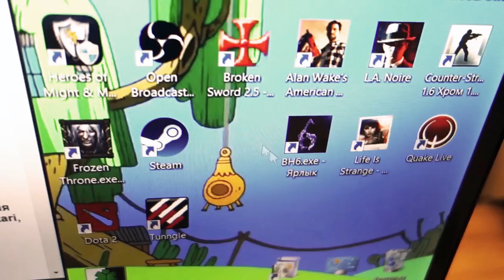ЭмуляторыФАН - 1х001 (Jackal)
Давно от Эмуляторов нет никаких вестей и зрители начинают нервничать. Так вот GreatScottKg просматривая запись любимого выпуска решает не сидеть сложа руки, а сделать свой собственный, и посвятить его игре Jackal. Вдруг Эмуляторы вдохновятся его решимостью и наконец-то выйдут из подполья?

Яндекс Деньги - 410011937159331. Будем очень признательны